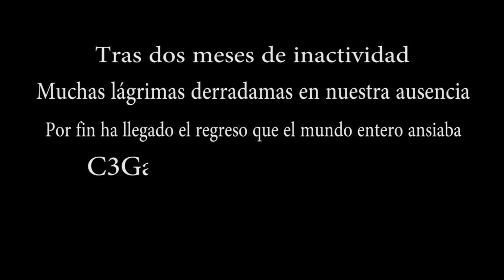Hearthstone - C3Gameplays vuelve en 3.0! - Mazo Druida Manquer!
La info está aquí abajo, dale a mostrar más!!

Hearthstone: Heroes of Warcraft es un juego basado en el juego de cartas coleccionables de World of Warcraft por Blizzard.
Wepi y Jota se ponen a los mandos intentando jugar a HS a dobles, dónde los 2 tienen que intentar ponerse de acuerdo para pensar las jugadas o no hace falta ni estar de acuerdo, el que más rápido diga que jugada hacer!

Intentamos jugar a HS de un modo peculiar, porque no somos ningunos pro, ni lo pretendemos. Solamente queremos jugarlo desde otro punto de vista y con un poco de humor!

Es la mejor forma de ayudarnos a seguir haciendo lo que nos gusta.